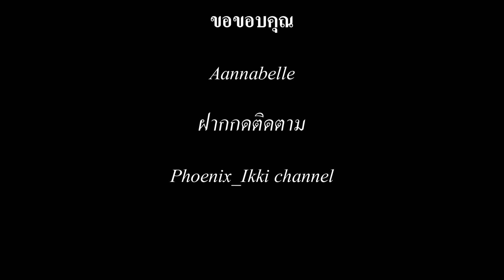Age of Wushu (9yin JadeDragon) EP. Special 1